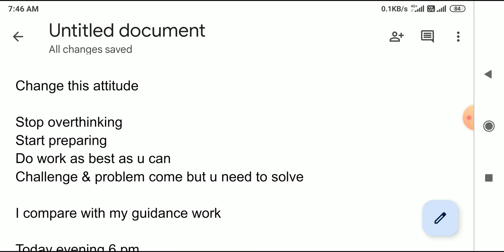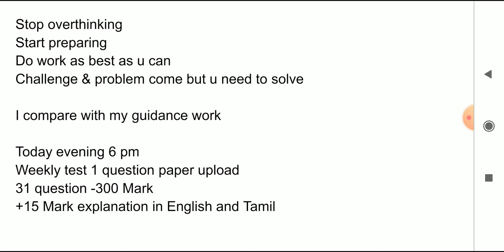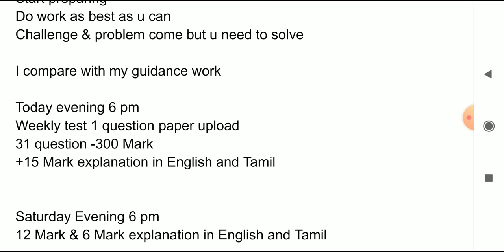Group 2 mains | Overthinking pannaa officer aaga mudiyaathu| Solution | Psychology series 1| Syed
Group 2 mains | Day 02 | 15 Mark answer structuring strategy | Wetland (ஈரநிலங்கள்)

Group 2 mains | Day 01 | 6 Mark  Answer writing & Notes making | Syed | Tamil and English👇👇

Group 2 mains |  Day 01 | 12 Mark answer | National Family health survey tamil and English explanation | Video no 2

Group 2 mains | FAQ Top 10 doubts | Aug 10 (Wednesday) assignment Day 01 &02  revision & Test practice | Syed 👇👇